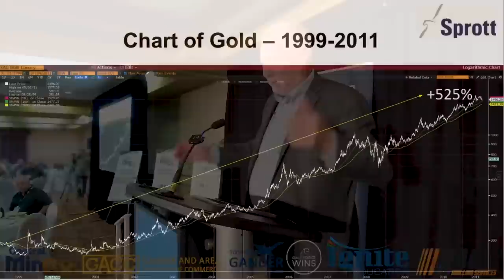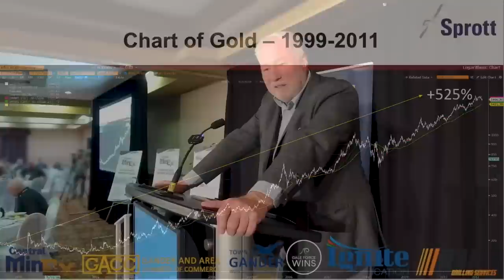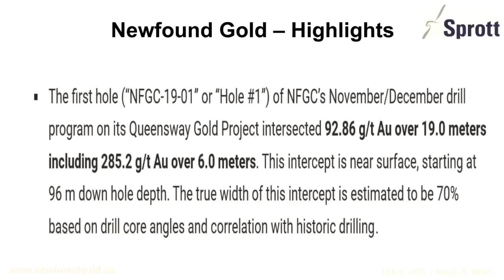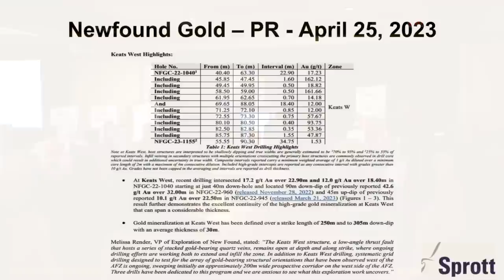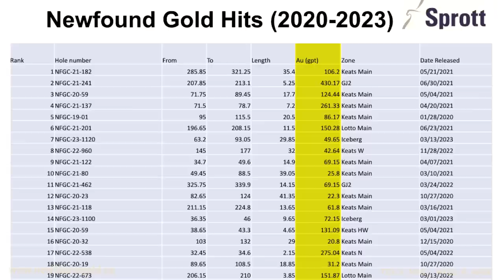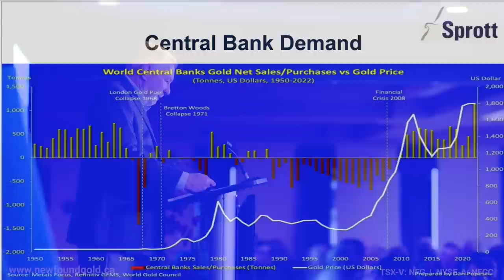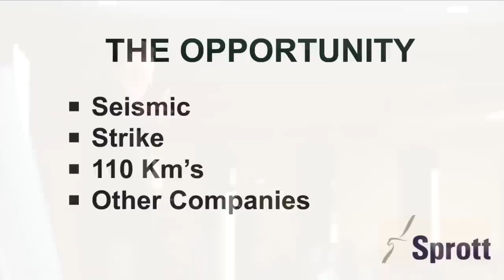New Found Gold Presents “Eric Sprott Talks Gold In Newfoundland”: Part 1 (TSX-V: NFG; NYSE-A: NFGC)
Billionaire Resource Investor, Eric Sprott, recently visited the Central Newfoundland Gold Belt.  In Part One, Eric shares his thoughts on gold, prospects for the stock market, and the opportunities that lie ahead for New Found Gold Corp. This video includes portions of Eric's talk given at the inaugural Central MinEx 2023 Mineral Industry Showcase luncheon, on April 28, 2023.